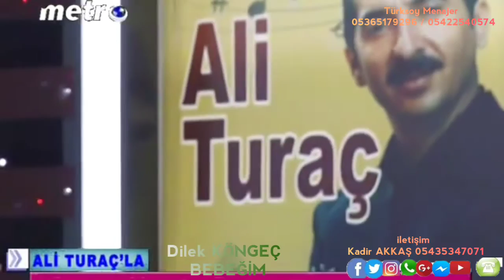Dilek KÖNGEÇ BEBEĞİM METRO TV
Dilek KÖNGEÇ BEBEĞİM METRO TV Ali Turaç ile Dilden Gönüle